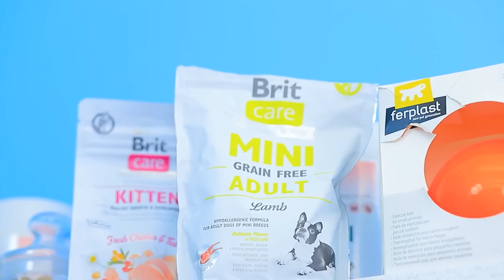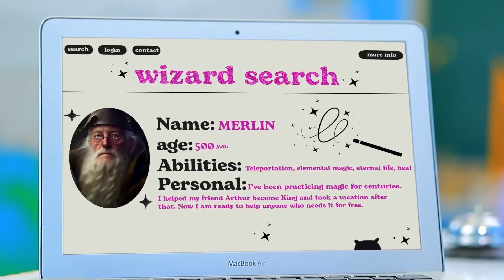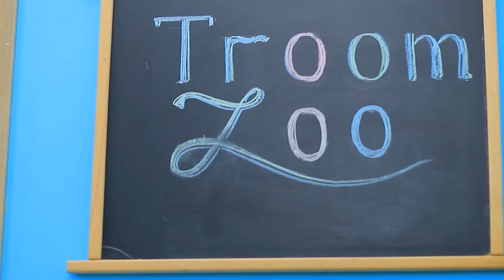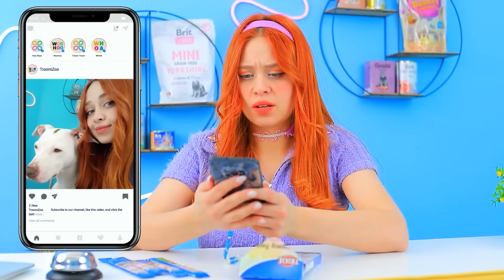Cachorro Azarado vs Sortudo! Se eu Tivesse uma Loja de Animais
Assista aos últimos vídeos | Ative TODAS as notificações
Transformar um cachorro azarado🐶 em um cachorro sortudo não é uma missão fácil. Mas Courtney não desiste tão facilmente 🧙‍♀️. Claro, não há outra maneira de se livrar de um cachorro falante🙈